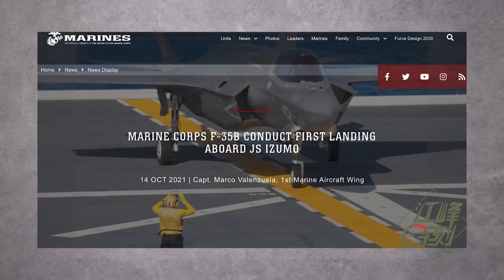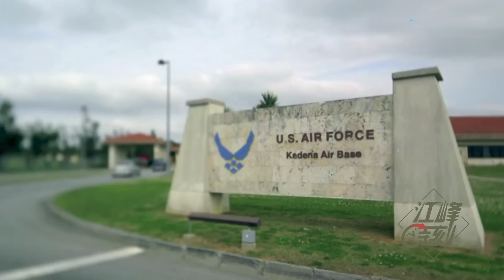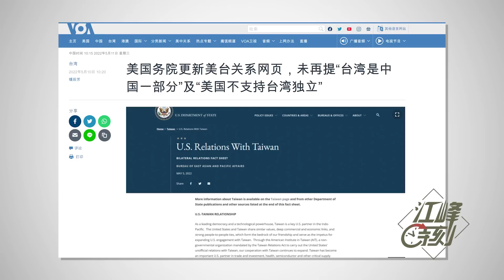拜登称将武力捍卫台湾！战略模糊时代正式结束，为何台湾依然要打起十分精神？台湾被拒参加印太贸易框架，解读深层原因【江峰漫談20220523第489期】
拜登称将武力捍卫台湾！战略模糊时代正式结束，为何台湾依然要打起十分精神？台湾被拒参加印太贸易框架，解读深层原因